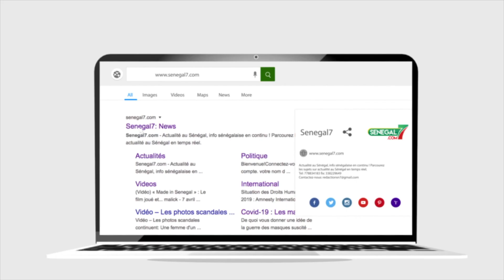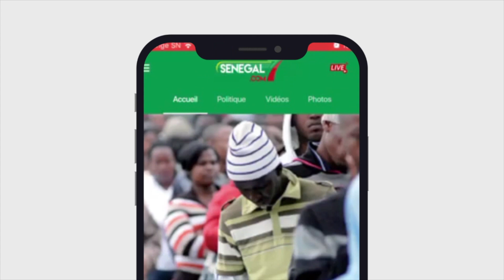Mbacké - Possible coalition avec Sonko et Cie ? la réaction ferme de Bougane